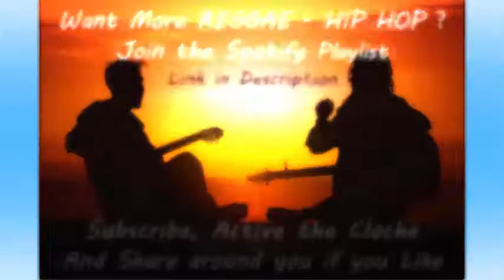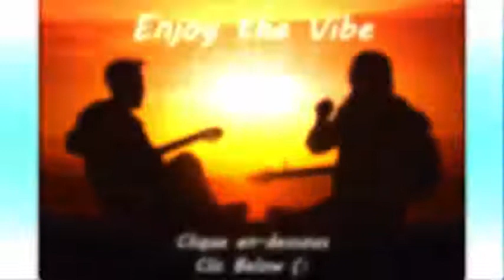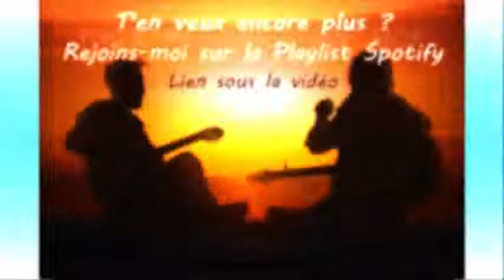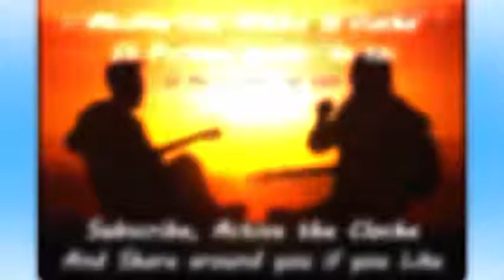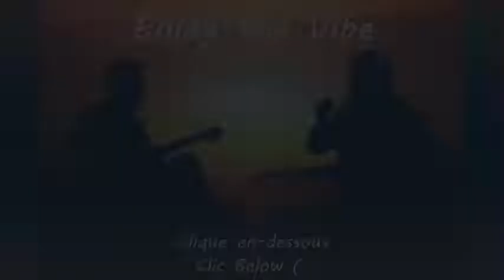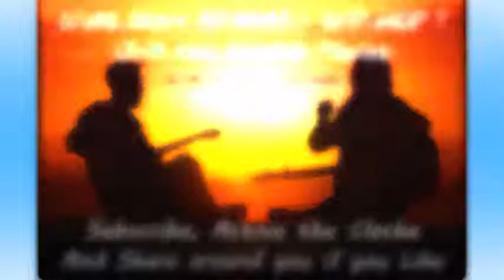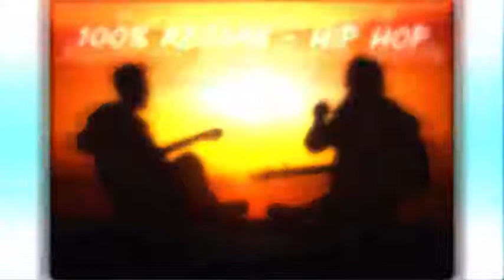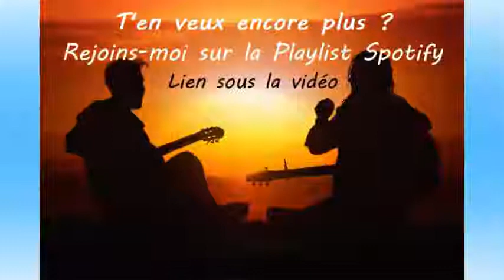[Hugo Tsr - Davodka] [Medley] Hip Hop - Rap Fr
Hugo Tsr - Davodka
Medley
hip hop - rap fr